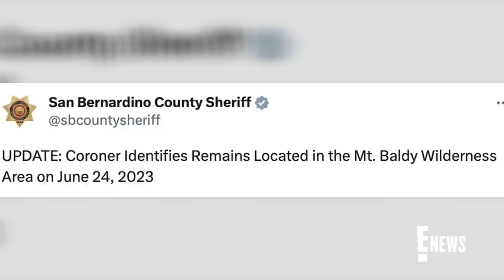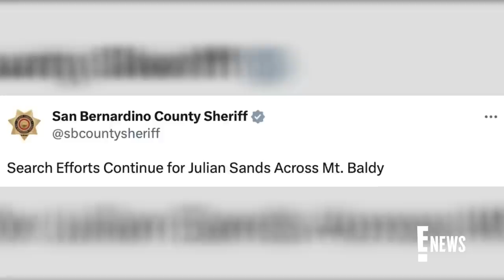Actor Julian Sands Found Dead Months After Going Missing | E! News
Julian Sands' body was found by hikers on Mt. Baldy, about 50 miles east of Los Angeles, six months after he went missing during a hike. The actor was 65.